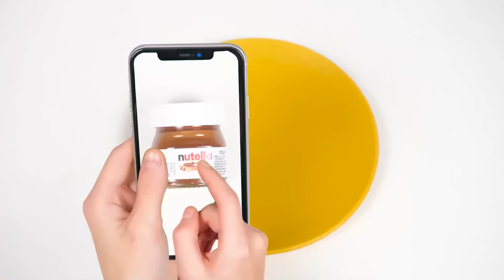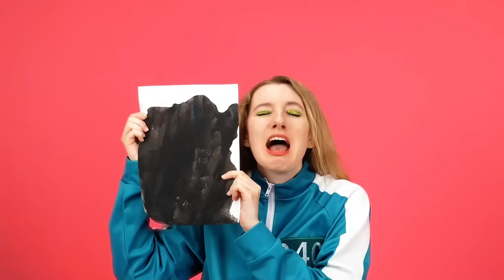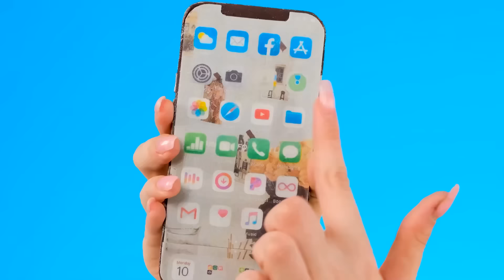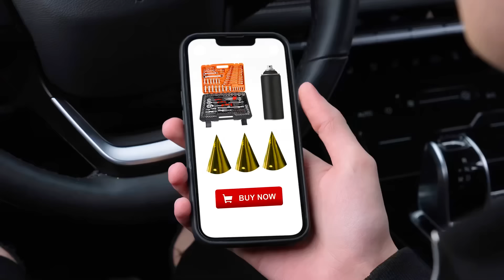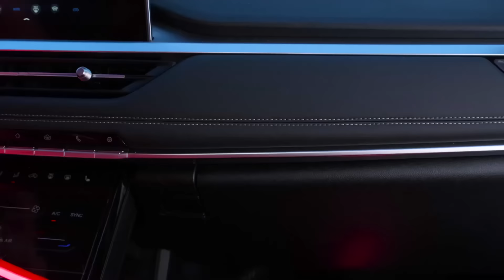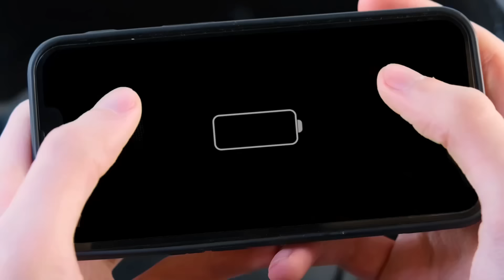Čokolada Protiv Prave Hrane Izazov | Epska Borba sa Hranom Fun Fun Challenge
Da li volite čokoladu? Mi smo veoma! Pridružite se našem novom izazovu!